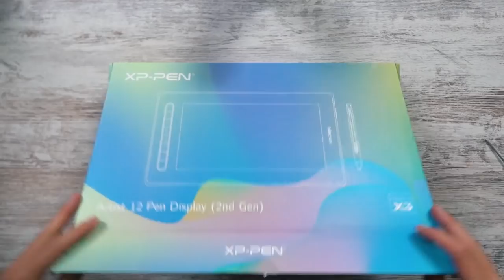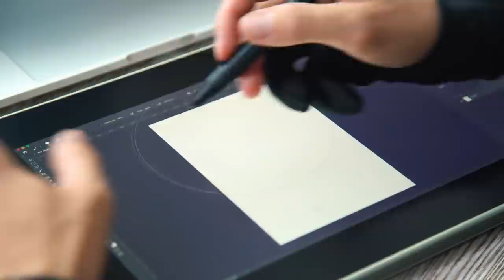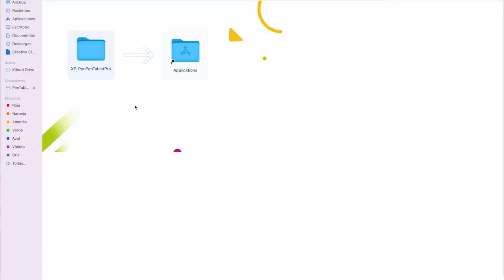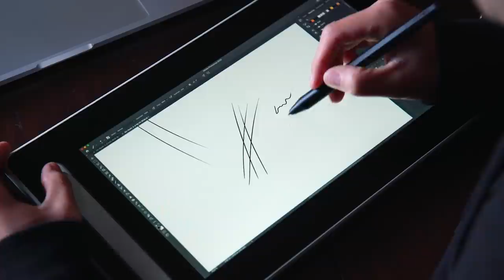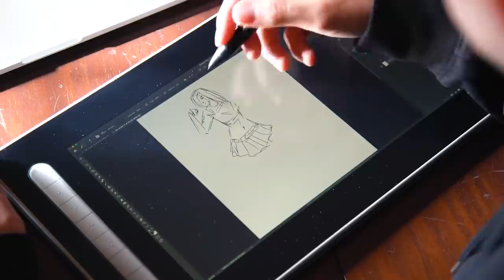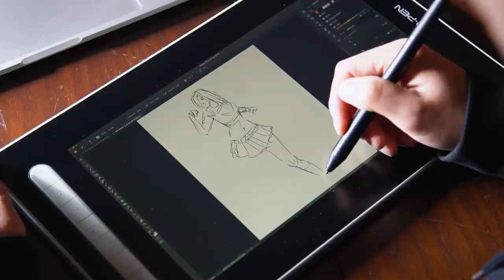XP-PEN Artist 12 (2nd Gen) | Unboxing + Review + Test